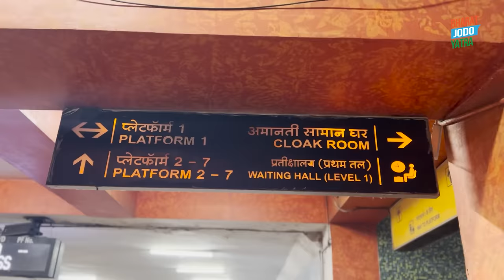कंधों पर भार, दिल में मोहब्बत - भारत जोड़ते कुली भाई | Rahul Gandhi | Anand Vihar Station | Delhi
कुछ दिनों पहले रामेश्वर जी से मुलाकात हुई थी। इसकी खबर मिलते ही कुछ कुली भाइयों ने मुझे उनसे मिलने का अनुरोध किया। और जैसे ही मुझे मौका मिला, मैं दिल्ली के आनंद विहार टर्मिनल पहुंच गया। उनसे मिल कर काफ़ी बातें हुईं - उनकी ज़िंदगियों को करीब से जाना और उनके संघर्षों को समझा।

कुली भारत के सबसे मेहनती लोगों में हैं। पीढ़ी दर पीढ़ी, करोड़ों यात्रियों के सफ़र में सहायक बन कर ये अपनी ज़िंदगी बिता देते हैं। कितनों की बांह पर लगा वो बिल्ला सिर्फ़ पहचान ही नहीं, उनको मिली विरासत भी है। ज़िम्मेदारी तो हिस्से में आ जाती है, मगर तरक्की न के बराबर।

आज भारत में लाखों शिक्षित युवा रेलवे स्टेशन पर कुली का काम कर अपनी रोज़ी रोटी कमाने की कोशिश कर रहे हैं। कारण? रिकॉर्ड बेरोज़गारी। देश का साक्षर नागरिक दो वक़्त की रोटी कमाने को संघर्ष कर रहा है।

प्रतिदिन ₹400-500 की मामूली जीविका कमाते हैं, जिसमें घर का खर्च भी पूरा नहीं पड़ता, बचत का तो सवाल ही नहीं। कारण? कमरतोड़ महंगाई। खाना महंगा, रहना महंगा, शिक्षा महंगी, स्वास्थ्य महंगा - गुज़ारा हो भी तो कैसे!

वे भारतीय रेलवे से वेतन पाने वाले कर्मचारी नहीं हैं।

न पगार है, न पेंशन!

किसी चिकित्सा बीमा या बुनियादी सुविधाओं का भी लाभ नहीं - भारत का भार उठाने वालों के कंधे आज मजबूरियों से झुके हुए हैं।

मगर, फिर भी उनकी उम्मीदें करोड़ों और हिंदुस्तानियों की तरह ही इस बात पर कायम हैं कि - समय बदलेगा!

Chapters:

00:00 - 02:29 - Introduction
02:30 - 04:15 - Meeting my Coolie bhai
04:16 - 05:15 - Hard work as a Coolie
05:16 - 05:46 - How can I help?
05:47 - 07:40 - Engineer Coolies
07:41 - 09:47 - Rajasthan govt’s Chiranjeevi scheme
09:48 - 10:44 - Coolie dress
10:45 - 12:24 - Protect the poor